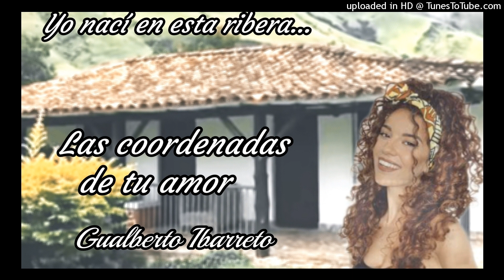La coordenadas de tu amor - Gualberto Ibarreto.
Jota